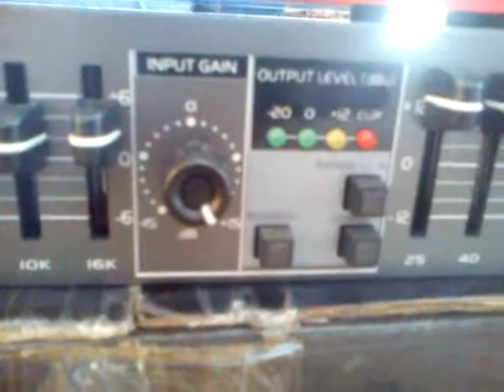nuevo proyecto de cajas acusticas para amplificar en exterior!!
demostracion con amplificador phonic 860 plus que entrega 300 wtts rms a 4 ohms  mas un equalizador phonic GEQ1500 de dos canales  y 15 bandas y por ultimo mi tarjeta de sonido focusrite - scarlett 2I4 ojo que los subwoofer son de una sola bobina de 4 ohms y de 400 wtts rms
estos tienen varias diferencias que los otros subwoofers que son parecidos a estos que son los kenwood kfc - 3013ps